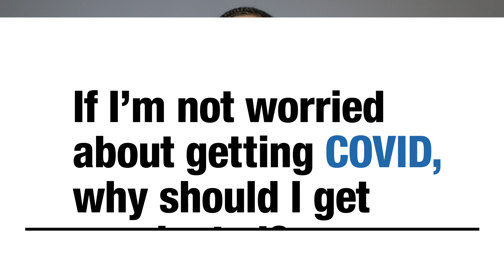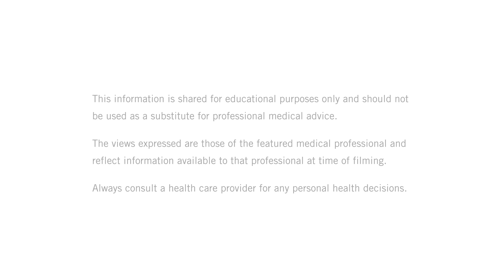If I'm not worried about getting COVID, why should I get vaccinated? Noha Aboelata, MD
Noha Aboelata, MD explains that because most people are at risk of getting COVID, everyone should get a COVID vaccine.

Black doctors, nurses and researchers dispel misinformation and provide accessible facts about the COVID vaccines in this FAQ video series.

THE CONVERSATION: BetweenUsAboutUs is produced by KFF (Kaiser Family Foundation), a nonproﬁt organization focusing on national health issues (no affiliation with Kaiser Permanente), and presented by KFF’s Greater Than COVID public information initiative in partnership with the Black Coalition Against COVID (BCAC).

You can also text your ZIP code to GETVAX (438829).

The views expressed are those of the featured medical professional and reflect information available to that professional at time of filming (January 14 to February 5, 2021). Always consult a health care provider for any personal health decisions.

TRANSCRIPT:

Very few people are at literally no risk of getting COVID. If you are completely shut in your home and literally no one ever comes to your home and you literally never leave and you decontaminate everything before you bring it in your house, maybe you're not at any risk of COVID-19.

And so maybe if you're deciding that that's what you're going to do forever, but I think let's face it. That's not what most people are dealing with. A lot of the people that test positive, aren't quite sure where they got it. They thought they were following most of the guidelines, but they got it anyway.

And so, anyone who says I'm not worried about getting COVID-19, I think needs to really be honest and take a hard look at why are you not worried about getting COVID-19? And are you basing that on real factual information?

Because this virus is so contagious and it is rather easy to pick up, and it is spreading pretty rapidly through households and through workplaces. And so, I think most of us should be pretty concerned about potentially getting COVID-19.